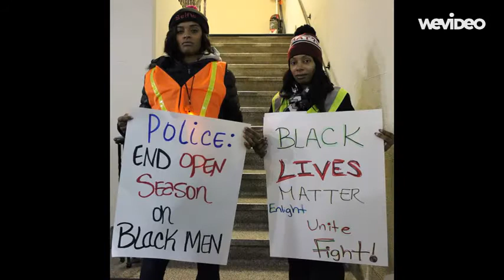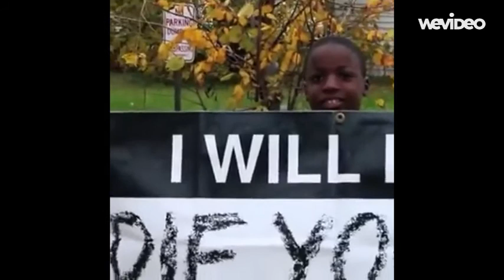BND Special Bulletin